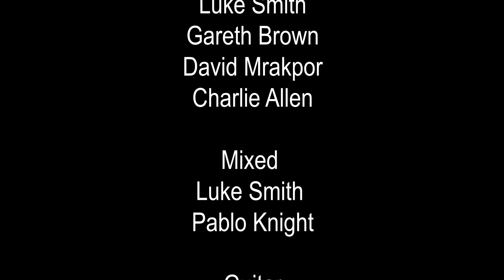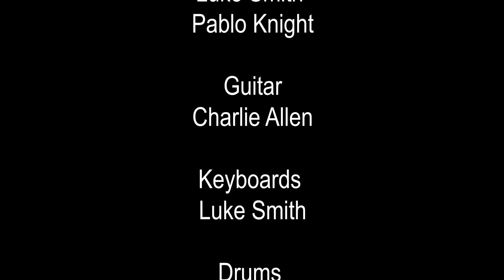LUKE SMITH LIVE AT THE BROWN HOUSE - SESSION 8 - MESSAGE TO BRAZIL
LUKE SMITH

Luke is an Artist,Producer, Writer and Musician, with a distinct musical style. You can find Luke’s production, writing and playing skills on albums by the critically acclaimed, Amy Winehouse, George Michael, BB King, Andrew Lloyd Webber, Gregory Porter & Jimmy Cliff to name a few.

This song is called Message To Brazil and can be found on Luke's debut album.

THE BAND

KEYBOARDS  LUKE SMITH
DRUMS.         GARETH BROWN
BASS              DAVID MRAKPOR
GUITAR          CHARLIE ALLEN

VIDEO PRODUCTION
LUCHOW MEDIA